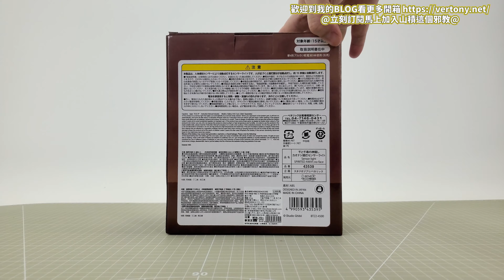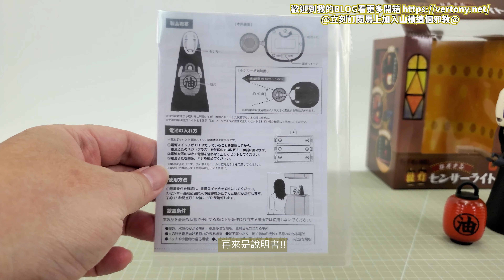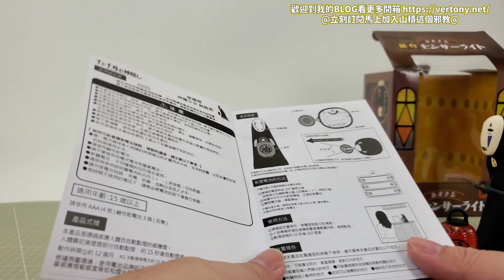[完成品試玩X開箱]神隱少女 無臉男提燈/SPIRITED AWAY,no-face/千と千尋の神隠し カオナシ提灯センサーライト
台代理官網搶起來不輸給萬代PB的難搶!!